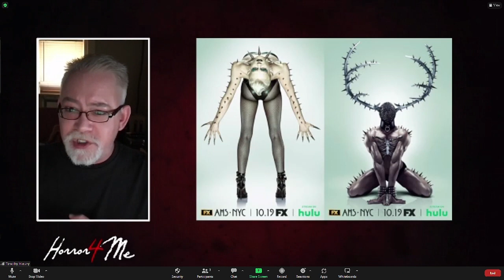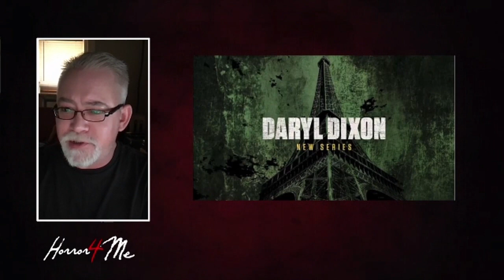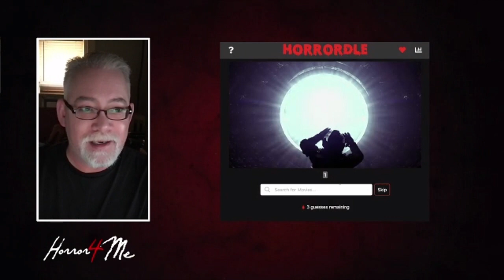GOOD MORNING MULTIVERSE — Horror4Me Report October 8, 2022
Here are this week's horror headlines:

John Carpenter teams up with Scream Factory to present his 4 favorite kaiju films live
Buffy the Vampire Slayer actress Emma Caulfield reveals she's had MS for more than a decade
This a rich time for horror fans, with over a dozen new films out this week
FIVE NIGHTS AT FREDDY'S finally gets a director in Emma Tammi
SPAWN reboot finds new writers and looking for new director
Robert Eggers' derailed NOSFERATU moving forward with Bill Skarsgard and Lily-Rose Depp in talks to star
HALLOWEEN ENDS releases final trailer
Samara Weaving to star in action-horror AZRAEL
50 Cent and Eli Roth team up for 3 horror-themed projects
M. Night Shymalan to have new film for Universal in April 2024
20th Century Studios lands rights to comic Night of the Ghoul adaptation
Taisaa Farmiga returns to cast of THE NUN 2 as Sister Irene
Shudder acquires multi-territory rights to SATAN'S SLAVES: COMMUNION
Universal nabs right to Paul Greengrass' adaptation of Stephen King's Fairy Tale
Shudder announces V/H/S/85
THE MEAN ONE gives us a horror-themed Grinch for Christmas
THE CABINET OF DR CALIGARI coming to 4K UHD
PENNYWISE: THE STORY OF IT getting Collector's Edition Blu-Ray this November
American Horror Story: NYC announces 10/19 premiere date
AMC opening writers rooms for adaptation of Victor LaValle's horror/thriller The Devil in Silver
AMC's Interview with a Vampire renewed for 2nd season, Mayfair Witches moves release date to Jan 2023
Norman Reedus' Walking Dead spin-off officially titled Daryl Dixon
Netflix's The Watcher series trailer drops, with story based on real-life mystery
Paramount+ announces 1/26/23 will be release date for both Wolf Pack series and TEEN WOLF: THE MOVIE
Skybound reveals seven variant covers for The Walking Dead Deluxe Issue 50
Bram Stoker nominated duo Rich Douek and Alex Cormack reunite for IDW's Breath of Shadows mini
Netflix's Something is Killing the Children adaptation not moving forward with Mike Flanagan and Trevor Macy
Christopher Gans says there are several new Silent Hill games in development
Horror trivia game Horrordle available through end of October
Jamie Kennedy, Dane Petrali, and Chris Graham team up for Chilling horror curation app
Funko releasing KILLER KLOWNS FROM OUTER SPACE based on 1988 poster art
There is a Michael Myers Chia Pet, for reasons